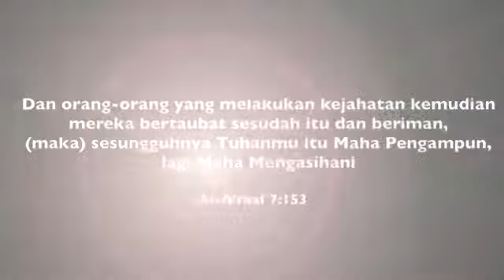VMA'17 : DOSA - 2 AB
Video yang dihasilkan oleh para pelajar 2 Abu Bakar untuk pertandingan Video and Multimedia Awards 2017 anjuran Kebitaraan Video Kreatif dan Multimedia SMKAJB